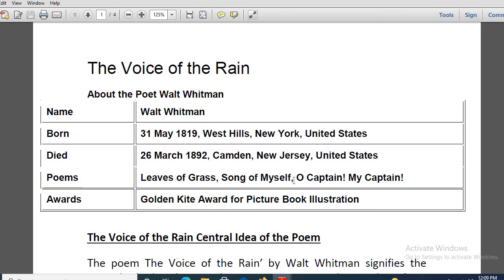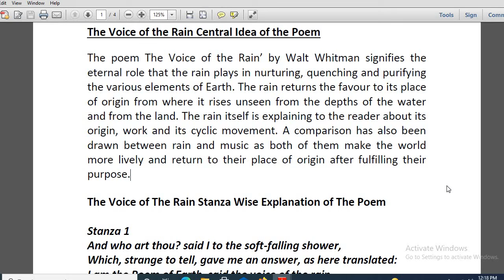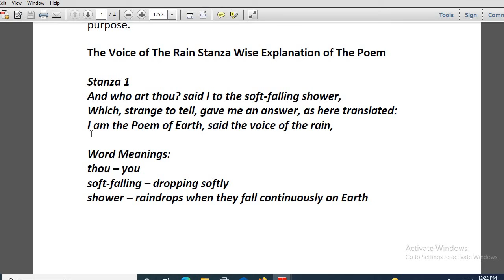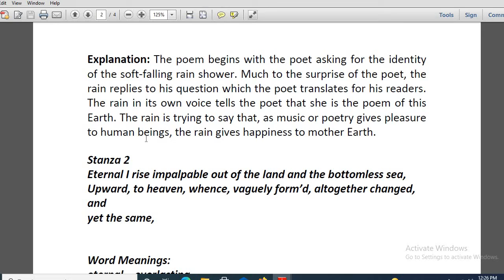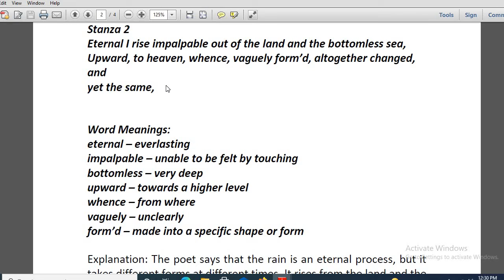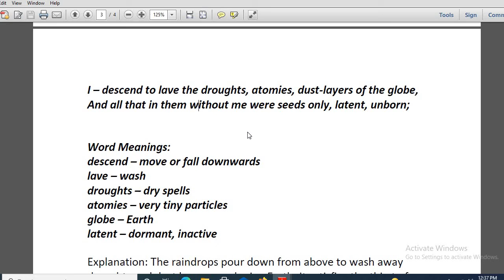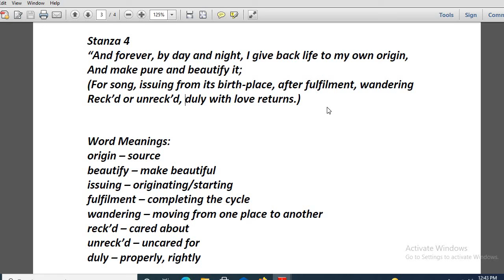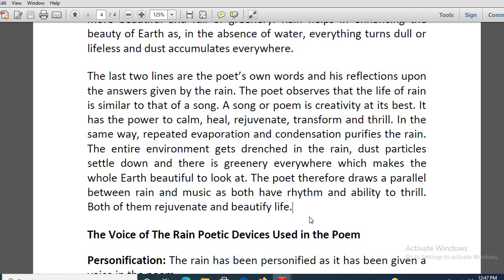1 November 2021